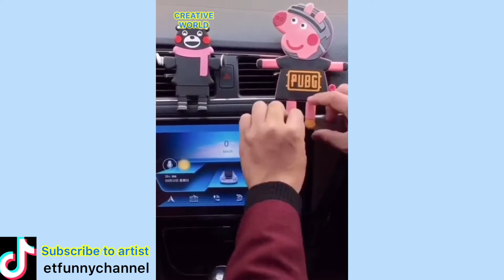Incredible tools Amazing ideas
Incredible tools Amazing ideas Creative ideas Creative world